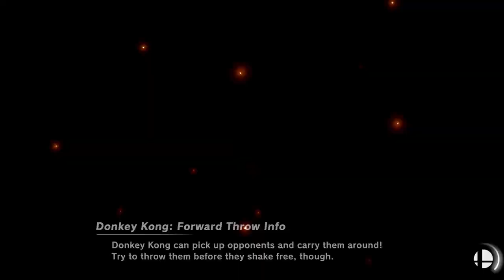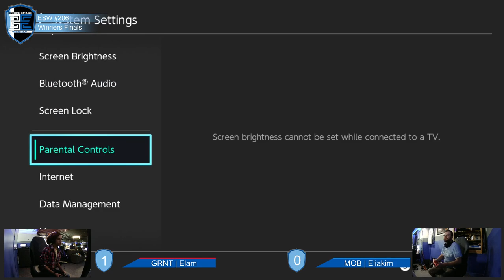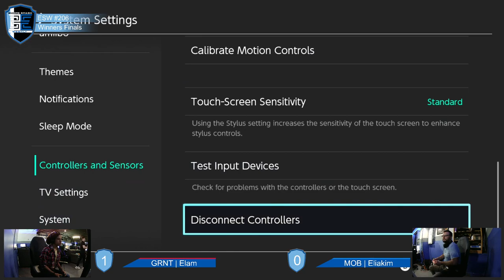Encore Smash Weekly #206 - GRNT | Elam Vs. MOB | Eliakim - Winners Finals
Encore Smash Weekly #206 - GRNT | Elam (Villager) Vs. MOB | Eliakim (Snake) - Winners Finals

Streamed by: Ryan O'Hara
Brackets ran by: Ryan O'Hara
Custom Animations by: Freddy Feliciano
Overlays by: Barry Paust